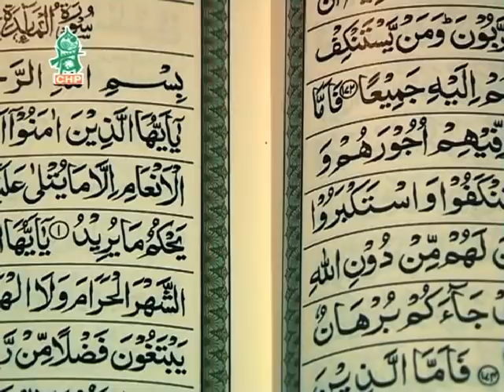শেষ তাফসীর মাহফিল । বগুড়া তাফসীর মাহফিল'০৯ - ৩য় দিন ২য় পর্ব । সাঈদী । Bogura '09 - 3rd Day 2nd part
আল্লামা দেলাওয়ার হোসাইন সাঈদীর সর্বশেষ তাফসীরুল কোরআন মাহফিল ২০০৯ সালে বগুড়ায় অনুষ্ঠিত হয়। সি এইচ পি এর নিজস্ব ব্রডকাস্ট টিম এই মাহফিলটি সরাসরি ধারণ করে বগুড়া থেকে। আজ দেখবেন ৩য় দিনের আলোচনার ২য় পর্ব ।
আমাদের আর্কাইভ থেকে মাহফিলের অরিজিনাল কপি আপনাদের সাথে আজ শেয়ার করা হলো। সিএইচপি এর সাথে থাকুন,যুক্ত থাকুন আল্লামা সাঈদীর ঐতিহাসিক সব আলোচনার সাথে।
* তাফসীরুল কোরআন মাহফিল২০০৯,বগুড়া ৩য় দিন ২য় পর্ব
* আলোচনায়ঃ আল্লামা দেলাওয়ার হোসাইন সাঈদী
* ট্রেড মার্কঃ সিএইচপি
* Tafsirul Quran Mahfil 2009 Bogura, 3rd Day 2nd part
* Chief Guest: Allama Delwar Hossain Sayedee
* Sound: Mahsin Sound Systems
* Label: Spondon Audio Visual Centre
* Trade Mark: CHP

*** ANTI-PIRACY WARNING ***
আলোচনা ও ওয়াজগুলো স্পন্দনের কপিরাইটভুক্ত।ট্রেডমার্ক সি এইচ পি। কোন ব্যক্তি বা প্রতিষ্ঠান কর্তৃক এই আলোচনা বা ওয়াজগুলোর বক্তব্য এডিট করা বা অন্য কোথাও ব্যবহার সম্পূর্ণরুপে নিষেধ।